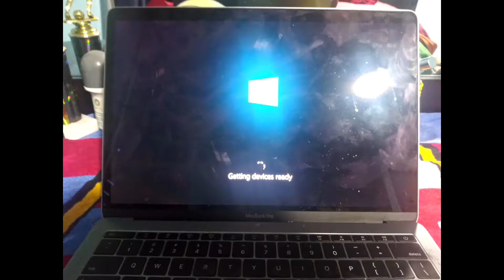Channel Trailer 2020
Text to Speech by Balabolka

All videos, sounds, pictures, and music used in the video belong to their corresponding owner.

Shout Out to my roommate, CrainTrain, who helped with the narration at the beginning!